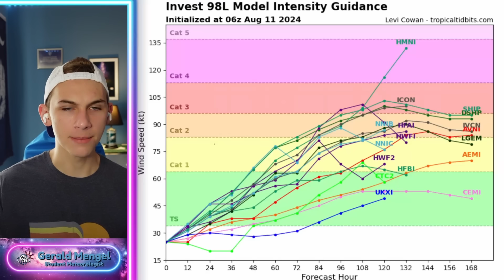A MAJOR HURRICANE Could Form...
0:00 - Intro
1:15 - Current Look At The Atlantic
4:00 - Model Guidance
9:15 - Upper Level Steering
11:20 - Spaghetti/Ensembles
13:30 - Lower 48 Forecast